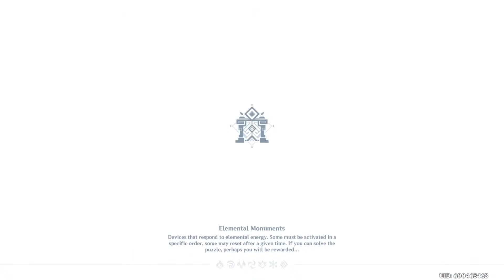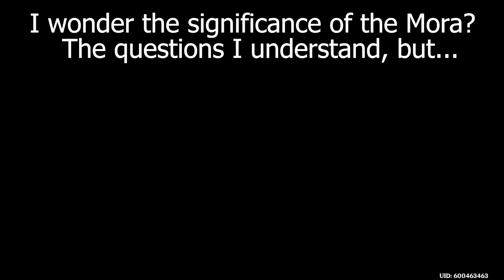Dainsleif: The Bough Keeper - Genshin Impact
Gonna be honest, much like everyone else, I was surprised when Dainsleif suddenly appeared when he did.  Alright, let's delve into the quest in this vid!